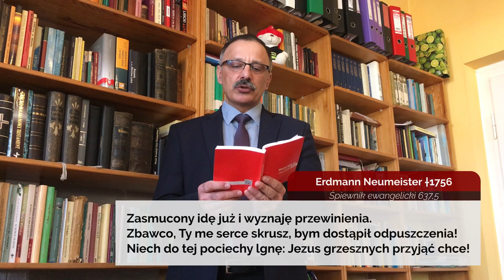Codziennik biblijny, Słowo na 26. marca 2020 r.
Słowo na 26. marca 2020 r.
ks. Adam Glajcar, proboszcz Parafii Ewangelicko-Augsburskiej w Częstochowie